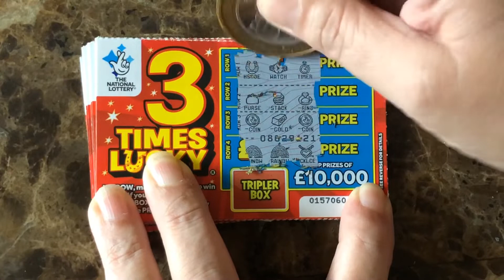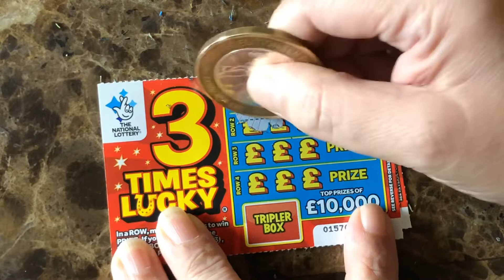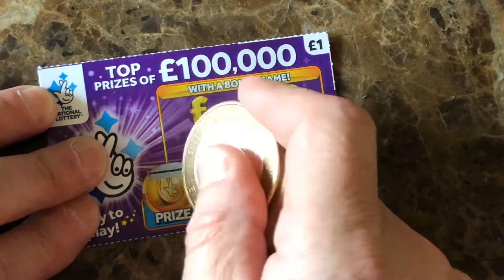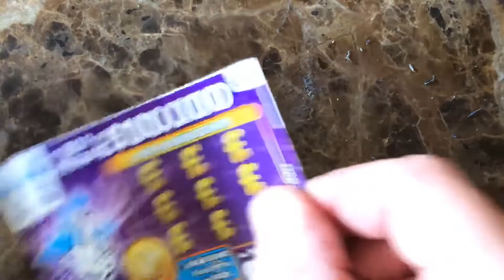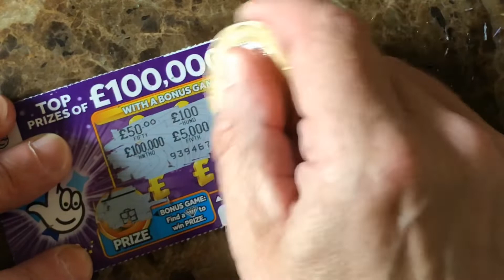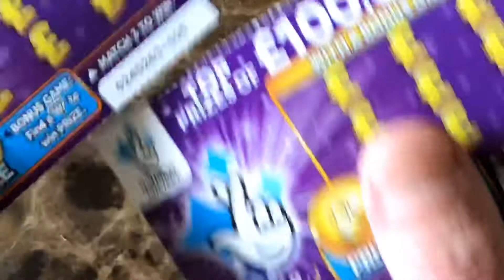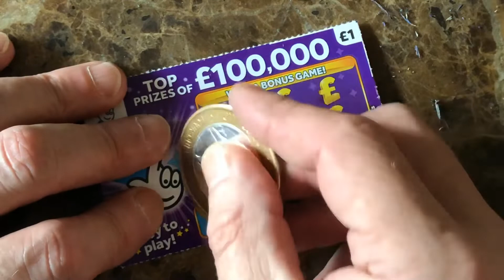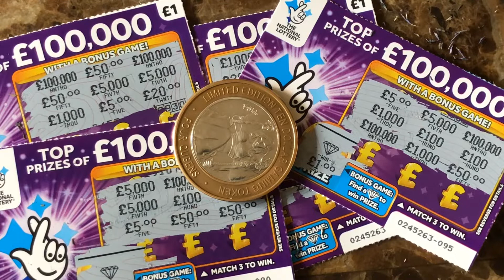Mr vs Mrs 10 Scratch cards each